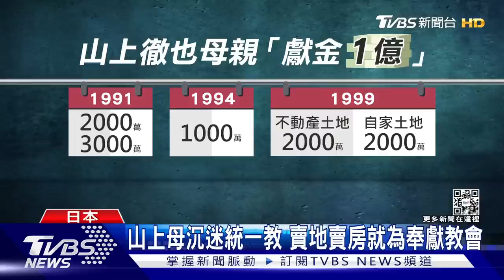沉迷統一教! 山上徹也母捐款破億 日本律師:被當ATM｜TVBS新聞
日本已故首相安倍晉三遇刺身亡，兇嫌山上徹也的舅舅在受訪時表示，山上的母親從1991年加入統一教會後，就立刻捐出2千萬日圓；而且過去30年來，捐款總額更已經超過1億日圓。有日本律師表示，日本信徒就像是統一教的提款機，而且一次提領的不是幾百塊錢，而是幾百萬美金。